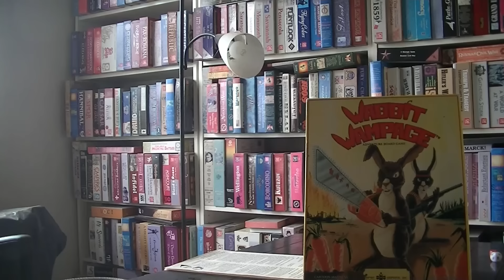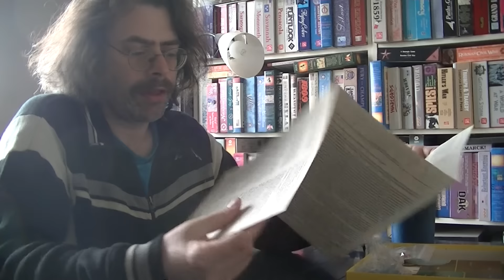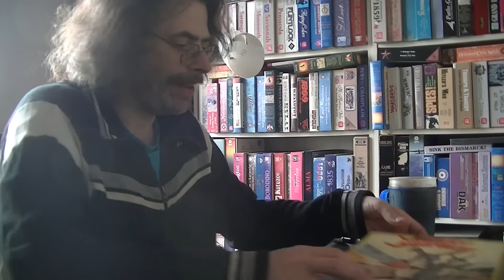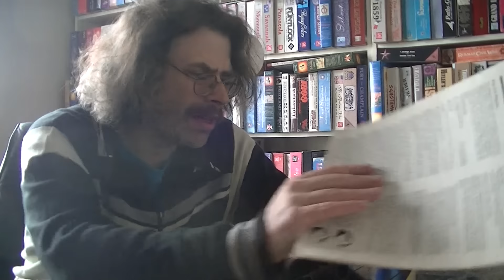Wabbit Wampage - weview